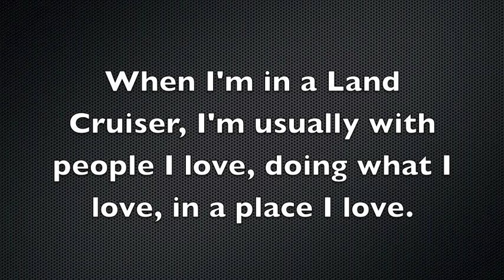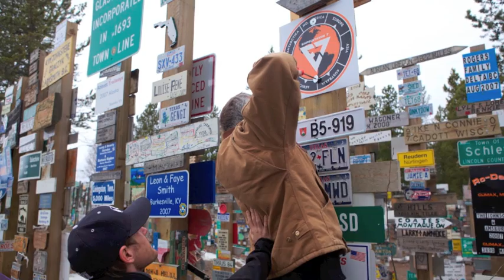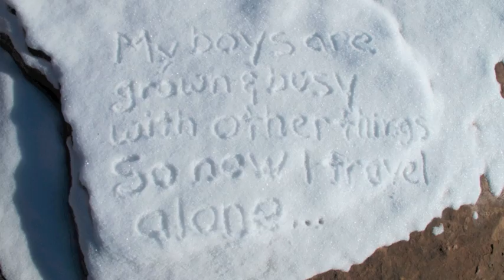Land Cruisers in My Life - Episode 2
The second video of photos from Land Cruiser adventures in my life.